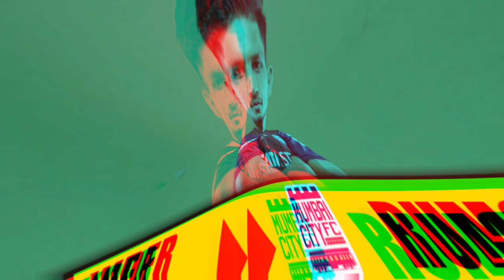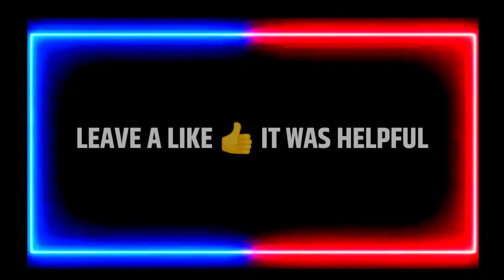ISL New Confirm Transfers 2021-22 | January Transfer Window || Sports info 2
Hero Indian Super League 2021-22 season New Confirm Transfers And Rumours news. In this week ATK Mohun Bagan completed the signing of Subrata Pal on a loan from Hyderabad FC. Ravi Kumar joins Mumbai City FC on a loan from Odisha FC. Mumbai City FC are interested in signing Jamshedpur FC young defender Narender Gehlot. Chennaiyin FC have shown interest in Alexander Romario Jesuraj. Komron Tursunov signs for Churchill Brothers. Rajasthan United FC have signed Pedro Manzi. I hope you enjoyed this video.